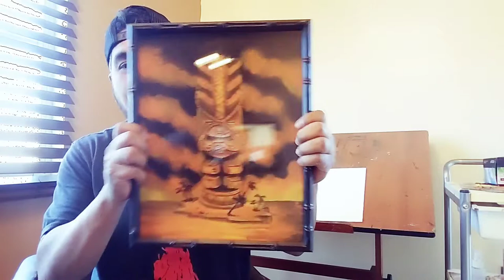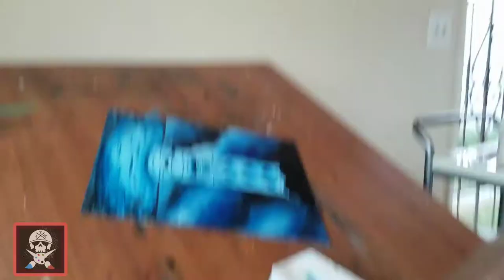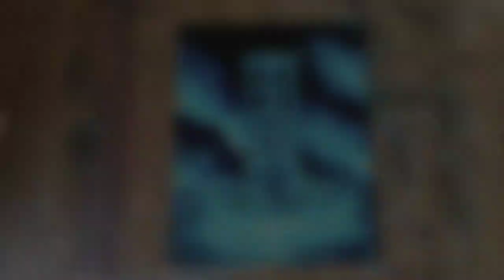A new Tiki Painting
Thinking about making this into a series of tiki paintings. let me know what you think?
Also add me on Instagram if you wanna see more of my art @ ThisPunkGuy